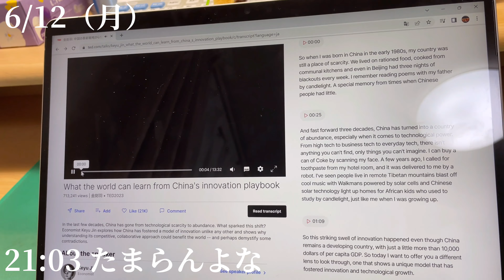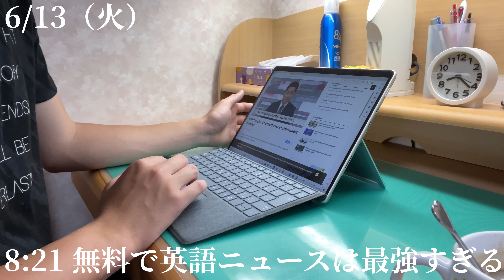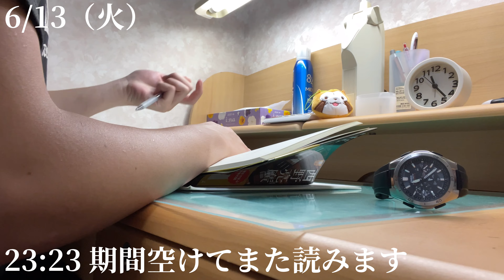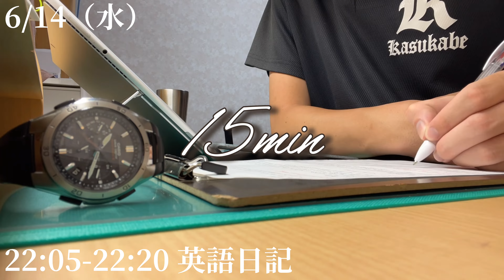【#69 vlog】独学で簿記1級を目指す大学生の勉強ルーティン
現在、簿記1級の勉強をメインでやっています！！

PROFILE
・大学ニ年生/実家暮らし
・簿記2級取得
・TOEIC870点

目標
・FP2級
・TOEIC900点
・簿記1級
・海外旅行

歴史
2022年4月　youtubeスタート、簿記2級
　　　　　　  開始、TOEIC570点
2022年5月　TikTok初投稿
2022年7月　簿記2級合格、TOEIC590点
2022年8月　春学期終了、youtube初声出し
　　　　　　  TOEIC開始
2022年9月　  FP3級受験、abceed購入
2022年10月　ITパスポート受験、FP3級取得
2022年11月　TOEICIPテスト受験
2022年12月　ITパスポート取得、TOEIC受験
　　　　　　　TOEIC810点
2023年1月　　登録者数100人突破、
                         TOEIC745点
2023年2月　春休み
2023年3月　登録者数200人突破
2023年4月　TOEIC870点
2023年5月　登録者数300人

使用音楽　ピースメン、なんでも革命